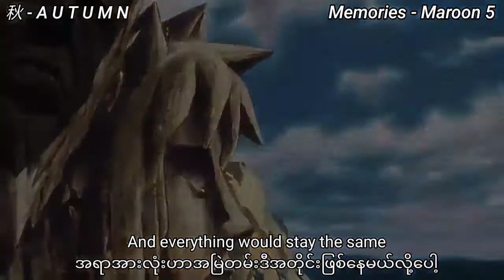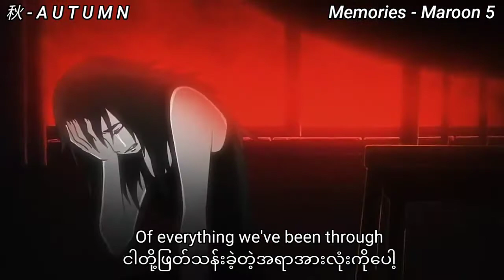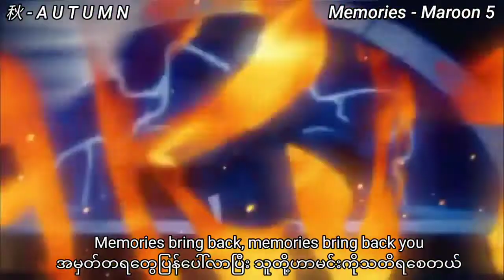Memories // Maroon 5 (lyrics + mm sub)